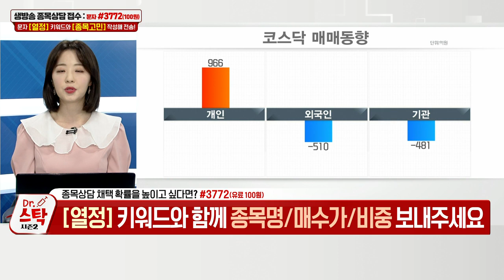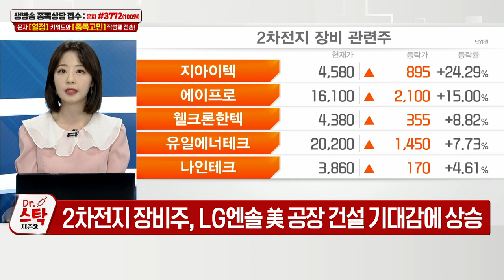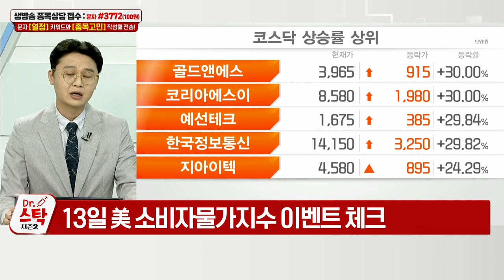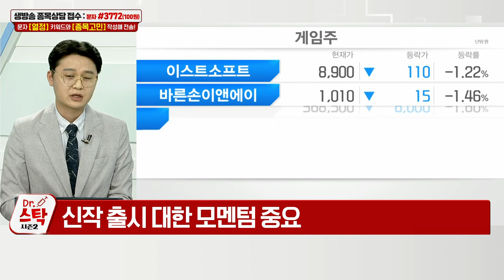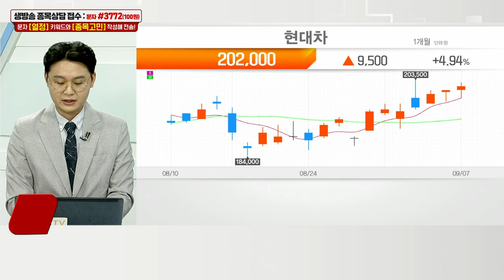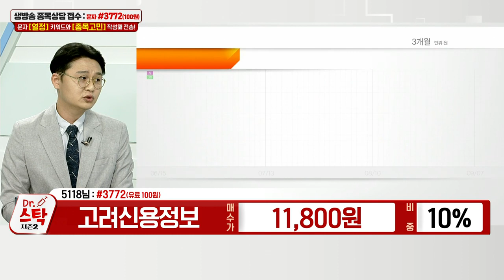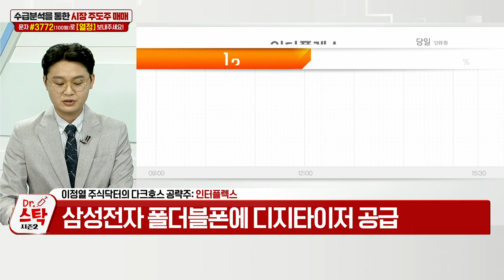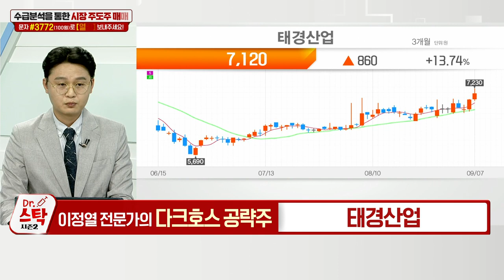인터플렉스, 태경산업, 에스티팜, 대한해운, 명신산업, 고려신용정보_닥터 스탁 시즌 2 (20220907)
Q. 저가 매수 시기 왔다 VS 아직 이르다?
Q. 희비 엇갈리는 게임주, 투자전략은?
Q. 자동차주, 신규 매수·비중 확대 유효?

인터플렉스(051370): 이정열 주식닥터의 다크호스 공략주 (1)
- 삼성전자 폴더블폰에 디지타이저 공급
- 폴더블폰 판매 증가 → S펜 생태계 확대 수혜
- 올 상반기 매출, 전년동기比 44.1% 증가
- 갤럭시Z 폴드4 판매, 전작 대비 60.9% 증가
- 애플 공급사 탈락 후 삼성 거래 늘리며 흑자 전환
- 아이폰14 신작 공개 후 모멘텀 반영될 것

태경산업(015890): 이정열 주식닥터의 다크호스 공략주 (2)
- 전기차용 2차전지 핵심 소재 망간 공급
- 연료 코크스 수주 증가세
- 인조흑연 음극재 생산에 코크스 사용
- 포스코케미칼, 인조흑연 양산 준비
- 코크스 수주 증가 따른 실적 개선 기대